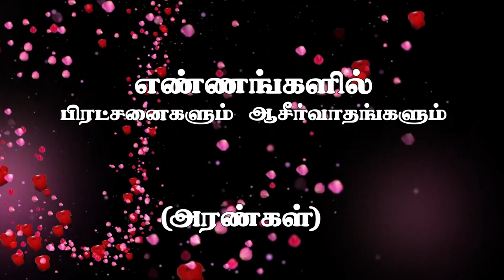"எண்ணங்களில் பிரட்சனைகளும் ஆசீர்வாதங்களும்"அரண்கள்(HD) Jun 15th 2019 Bro.D.Jestin (DD1902)